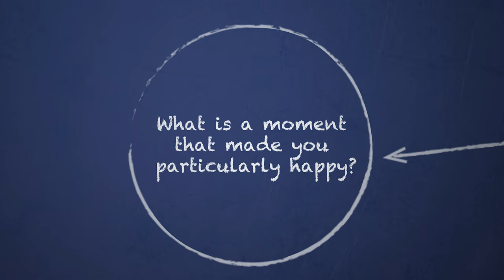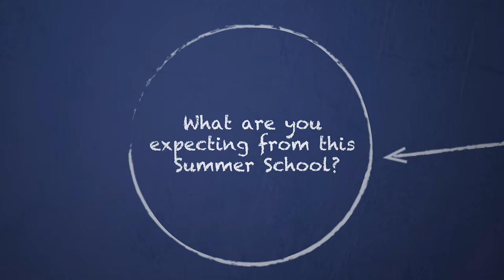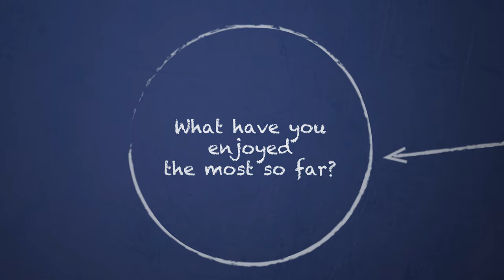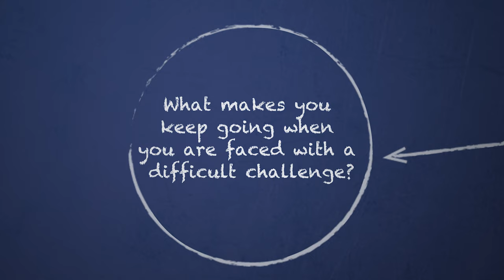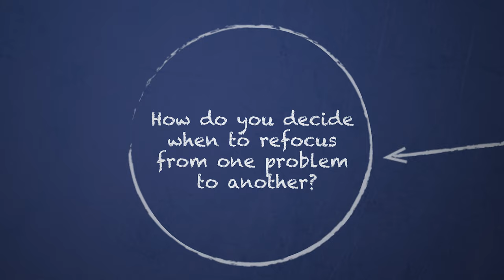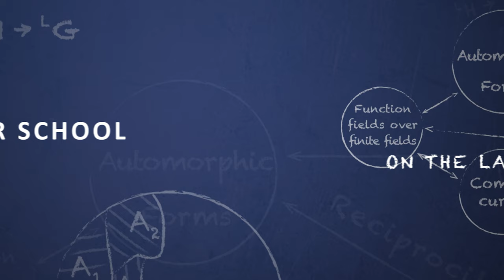Interview with Jessica Fintzen (University of Bonn)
Jessica Fintzen is a professor at the University of Bonn and was an invited speaker at the 2022 Summer School on the Langlands Program at IHES.
In this interview, she explains how she became interested in the Langlands Program, the importance of this Summer School, and what she enjoyed the most of these three weeks of talks and discussions. She also shares aspects of her experience as a researcher in mathematics.